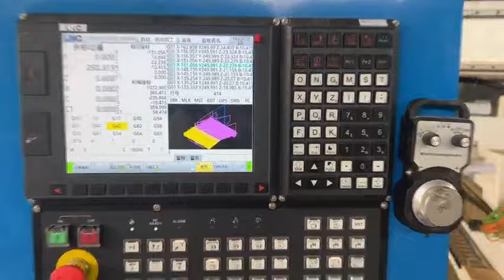4 Axis CNC Router Machine with Automatic Tool Changer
This is a video about STYLECNC CNC router machine. It is used for industrial manufacturing flatbed carving & cutting in woodworking, arts & crafts, decorations, cabinet making, door making, furniture making, acrylic, plastic, foam, MDF, aluminum, copper, and glass. Carve and cut aluminum, brass, copper and more soft metals.